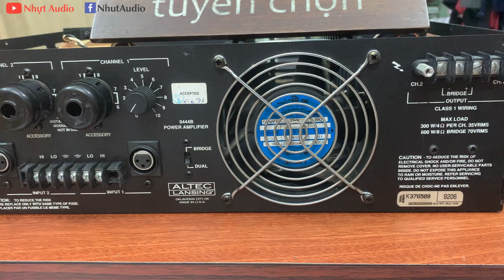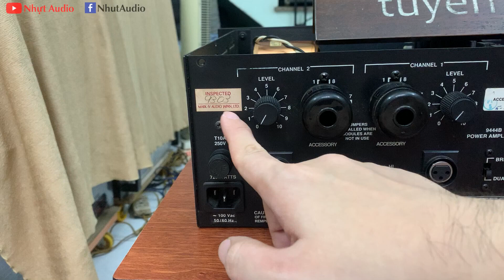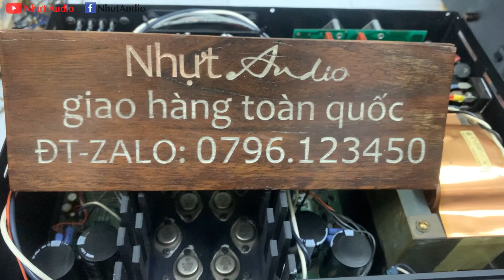POW USA, ALTEC LANSING 9444B, 600W, 16 SÒ SẮT MOTOROLA (10TR5) NHỰT AUDIO